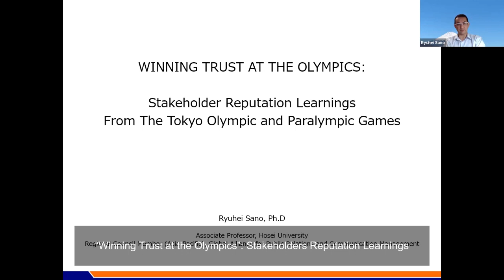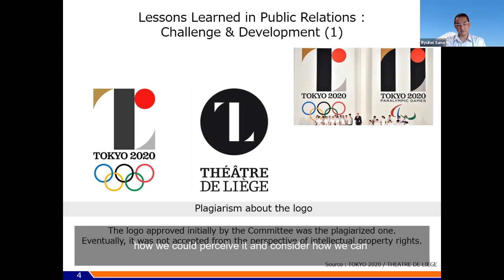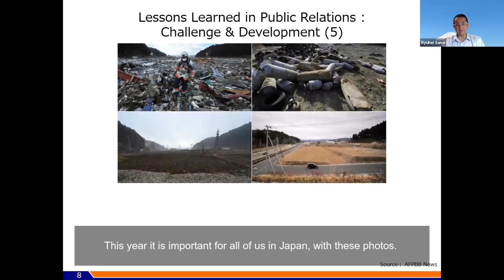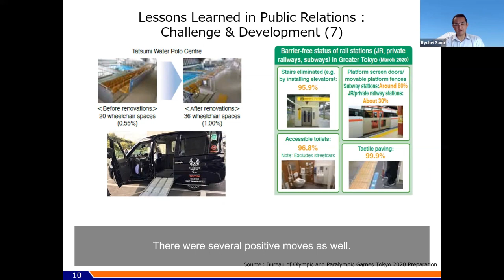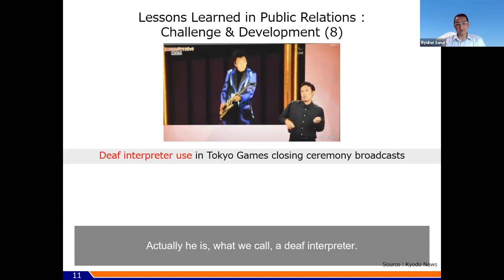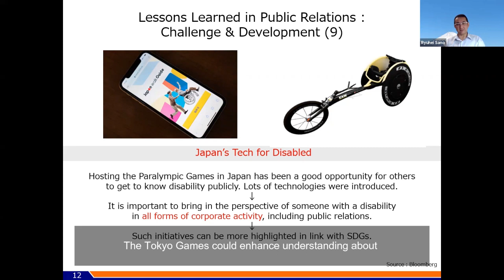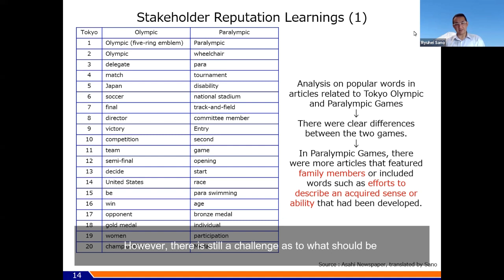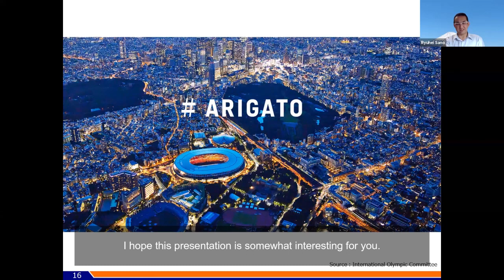Winning Trust at The Olympics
Global Alliance Education, Training and Development Month
Topic: Winning Trust at The Olympics
Presenter: Dr. Ryuhei Sano, Hosei University (Japan)
Organisation: Kuala Lumpur International Public Relations Conference (Malaysia)